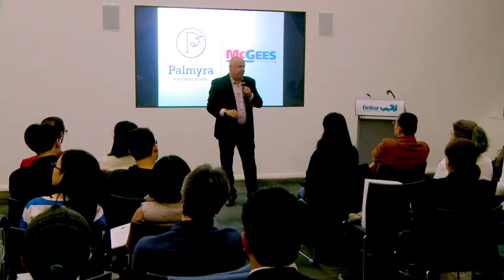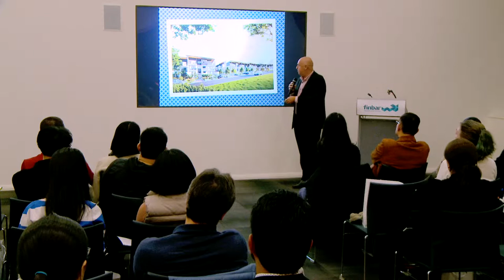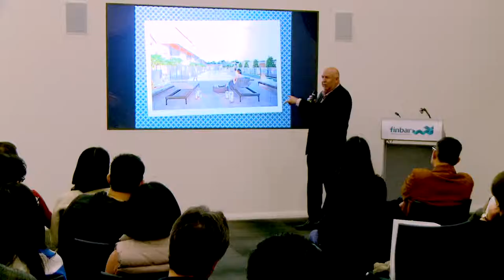Finbar - First Home Buyer Seminar - Robin Schneider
Finbar hosted a First Home buyer seminar on the 11th of July 2018.

Listen to Robin Schneider from McGees Property, discuss how he views the market, and why Palmyra Apartment Estate is perfect for First home buyers

Click this link to see Finbar's guide to buying an off-the-plan apartment for first home buyers.